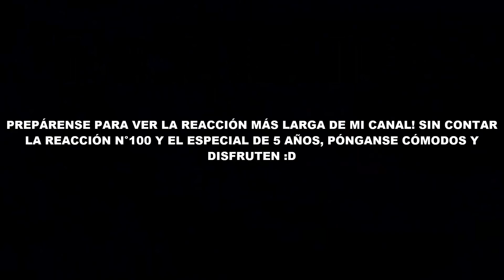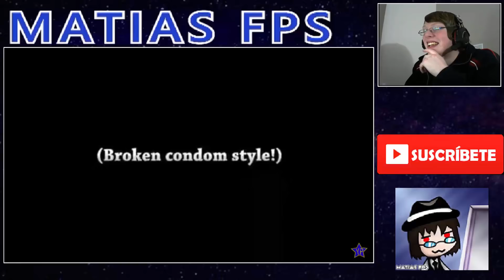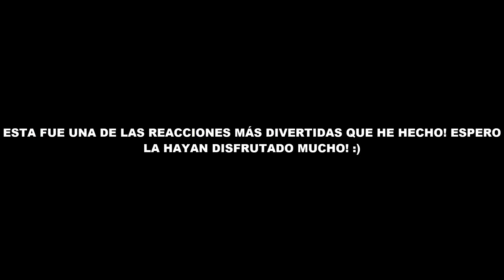Video-Reacción #135 [PSYTP] YTPH Remix: El Sorete De Pe EssE [con TheLlanosM79]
Espero disfruten mucho de esta reacción bastante larga, el poop es demasiado bueno y muy bien editado :D.